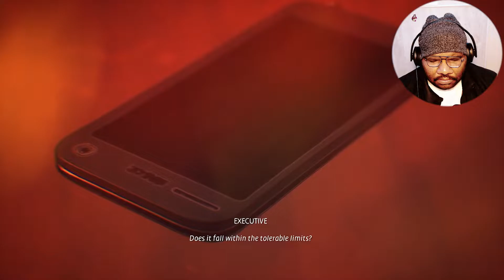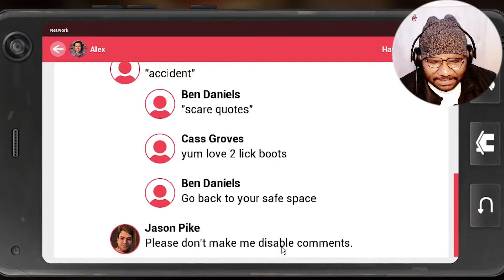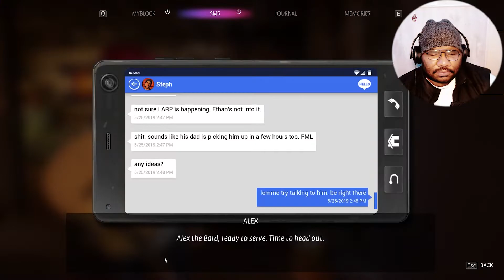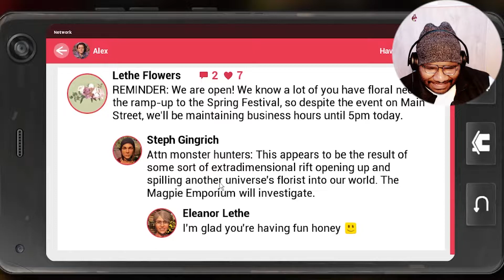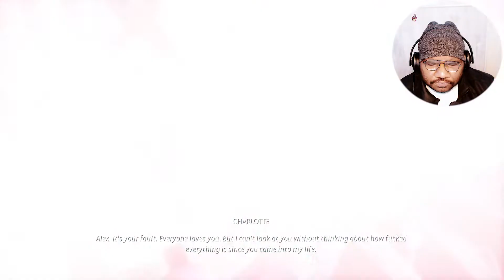YO...wHATs Up HeR a$$! I Life is Strange: True Colors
Hay guys, I know this Life is Strange videos are long as freak ok, so that's why before these come out il be recording some short and sweet gameplay. So don't give up on me. (THIS MESSAGE WILL BE COPY AND PASTED BECAUSE IM LAZY WHEN IT COMES TO DESCRIPTIONS)